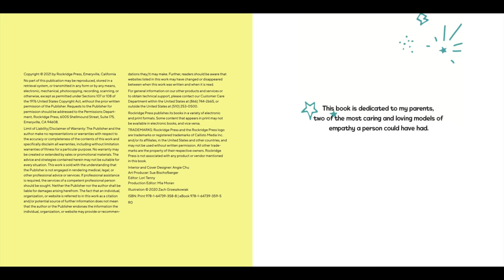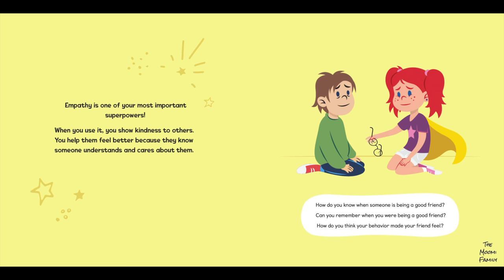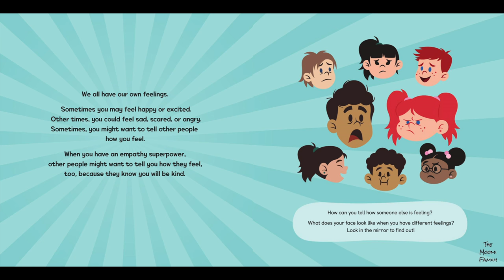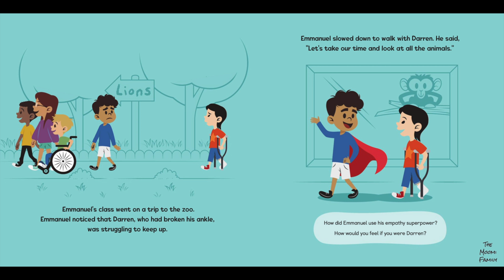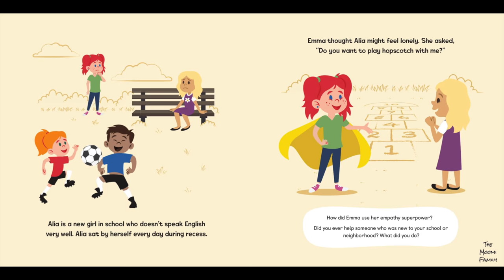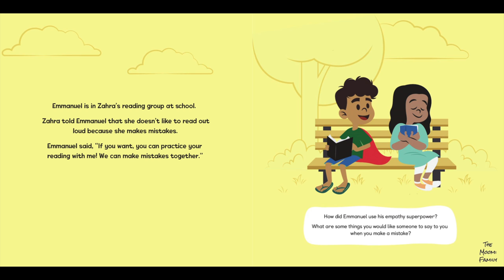📖 💞 Empathy is Your Super Power By Cori Bussolari READ ALOUD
This book is read with permission from Cori Bussolari, PsyD

💞 Empathy is Your Super Power
📖 Written by Cori Bussolari, PsyD
🖍️ Illustrated by Zach Grzeszkowiak
🎤 Read aloud by Mama Moomi

Recommended Ages: 5+ (and even for adults!)

🌟 An excellent book for teachers and parents to teach children about empathy using a variety of scenarios with follow-up questions.

📚 Please support the author, Cori Bussolari, PsyD by purchasing a copy of this book for your home or school library.

*By purchasing through our affiliate link, we will receive a small commission at no extra cost to you.* This will help us as we purchase most books read aloud on our channel. We greatly appreciate your support.